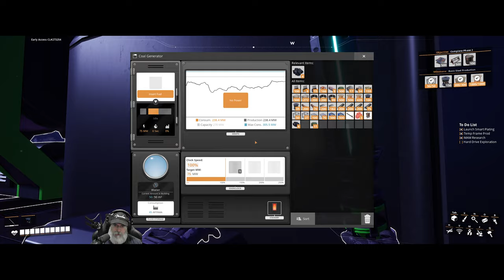Satisfactory Update 8 | E13 Coal Truck Route